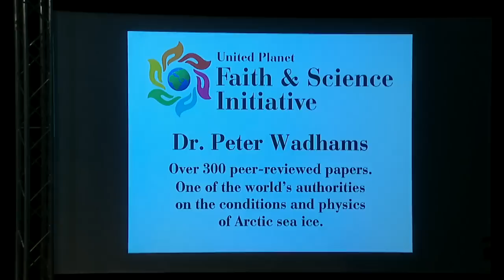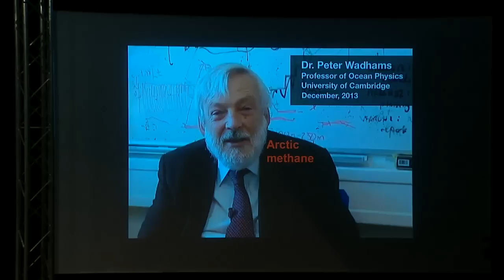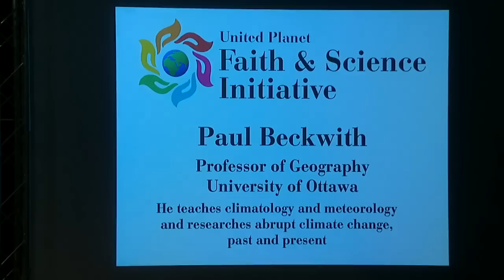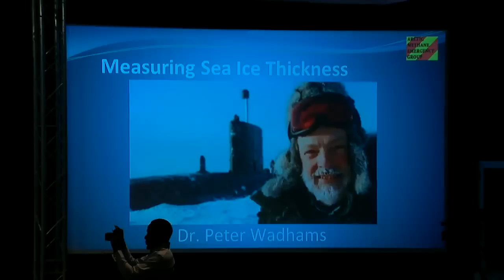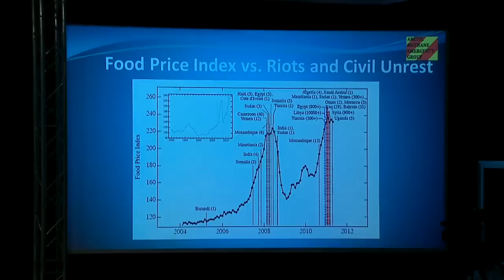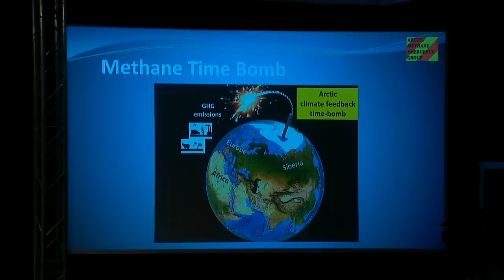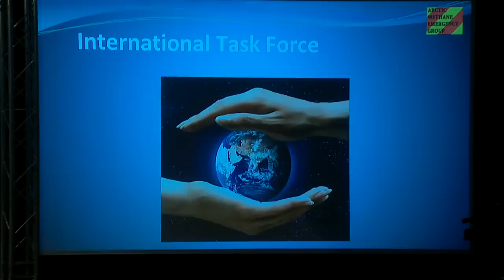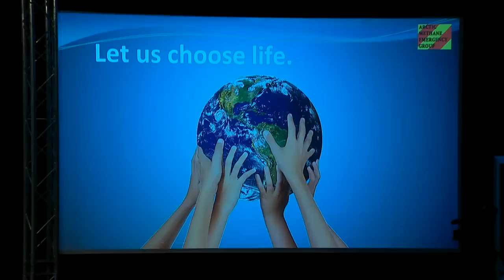Arctic Methane Emergency: John Nissen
First press briefing of the Arctic Emergency Methane Group(AMEG) held on Dec. 4, 2014 at the 20th annual Conference of the Parties (COP 20) for the United Nation's Framework Convention on Climate Change (UNFCCC) held in Lima, Peru.

AMEG Chairman, John Nissen, is the primary speaker. He talks about the catastrophic dangers that the warming of the Arctic region poses to modern civilization and the possible extinction of humans due to abrupt climate change.